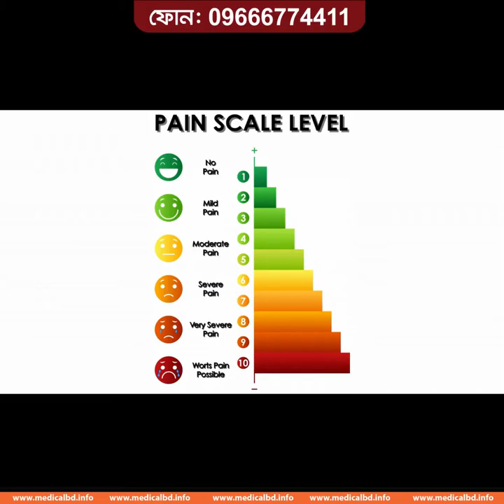ব্যথার রোগীদের অবশ্যই উচিত | Pain Relief Best Treatment | Best Hospital For Pain